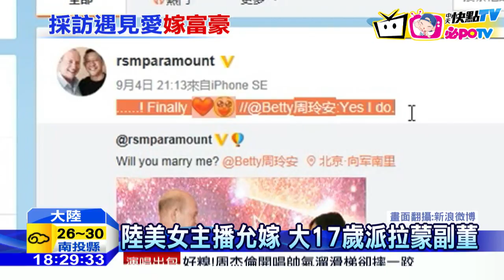20160905中天新聞 採訪結緣!陸美女主播允嫁 大17歲派拉蒙副董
女主播因採訪結緣，將嫁給好萊塢影視大亨，在大陸有｢雙語電影主播第一人｣稱號的，央視美女主播－周玲安，點頭答應嫁給大她17歲的，派拉蒙影業全球副董事長。兩人在微博曬出求婚照，掀起話題。